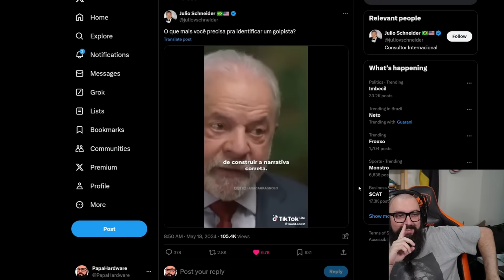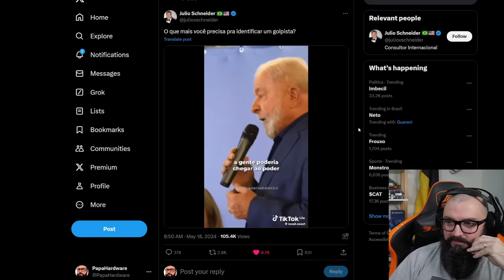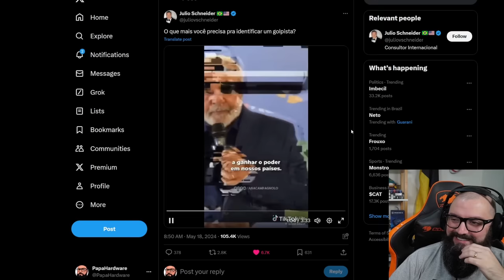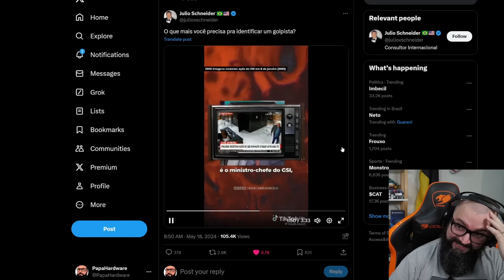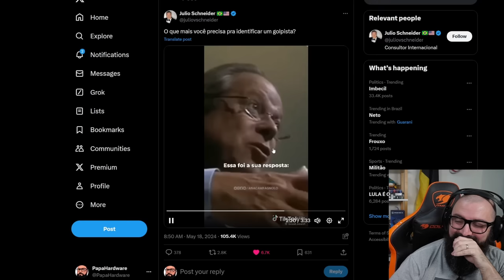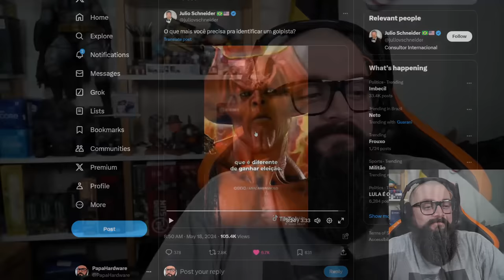Caímos Na Narrativa do Lula !